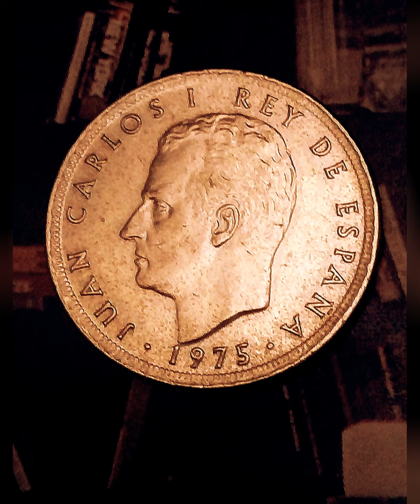koin tokoh negara